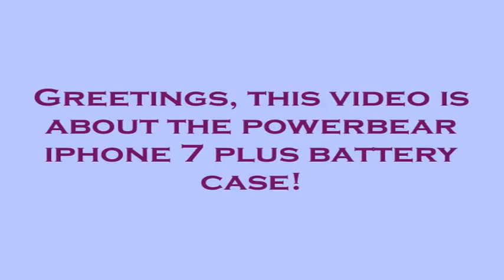PowerBear Iphone 7 Battery Case Review